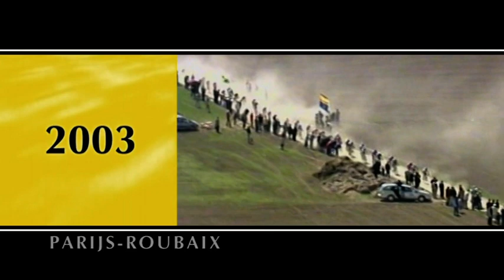De Flandriens (Aflevering 6)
(De Mensen - Canvas - 2010)
Ronde van Vlaanderen
Paris - Roubaix
Johan Museeuw
Peter van Petegem
Tom Boonen
Stijn Devolder